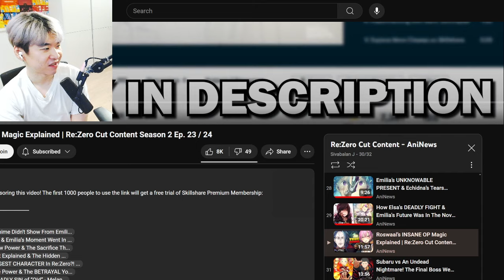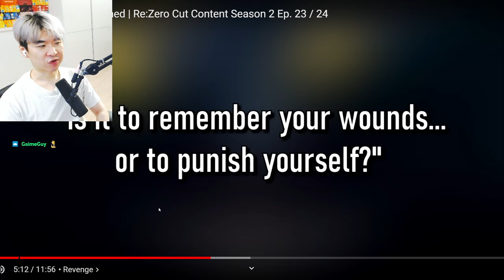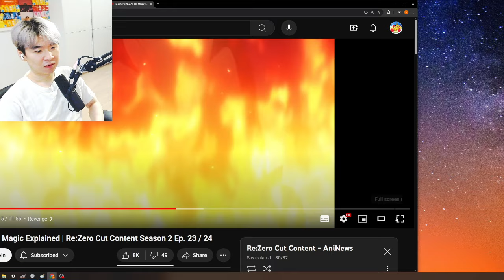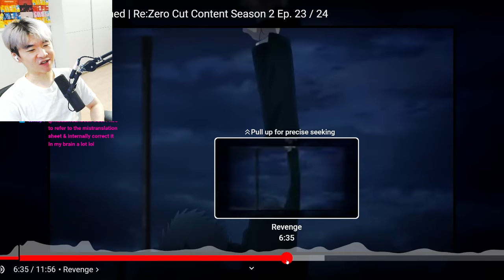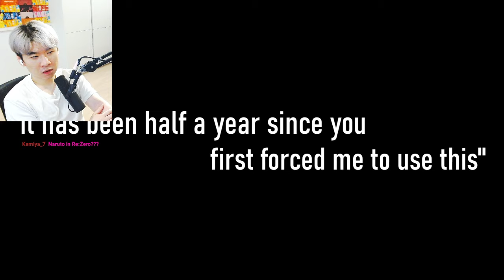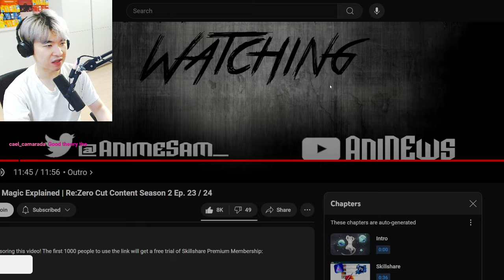Roswaal’s INSANE OP Magic Explained | Reacting to Aninews